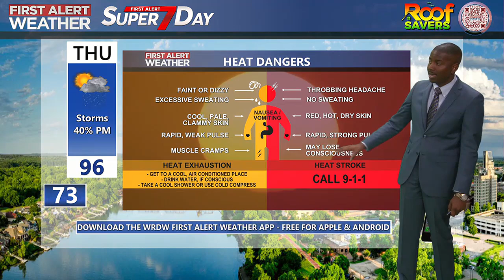MIKEL'S SUPER 7 - DAY FORECAST - 6/29/23